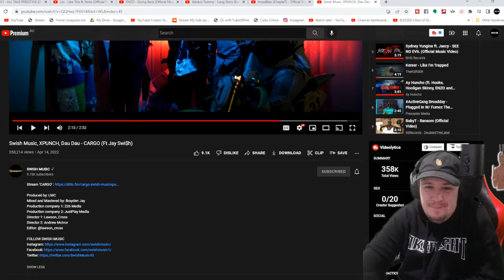Swish Music, XPUNCH, Dau Dau - CARGO (Ft Jay Swi$h) Reaction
All Websites